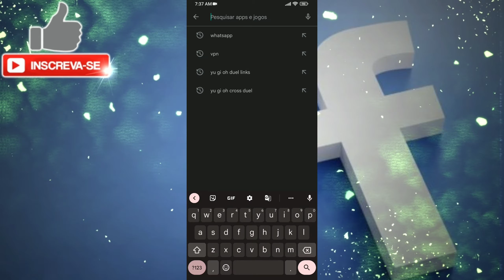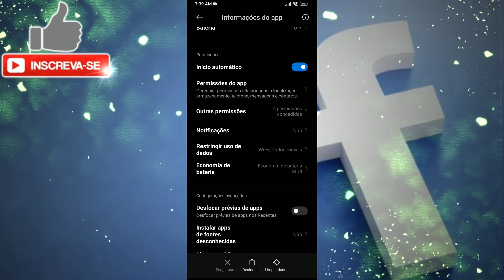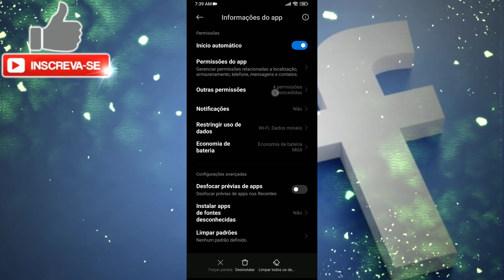Facebook fechando sozinho, como resolver?